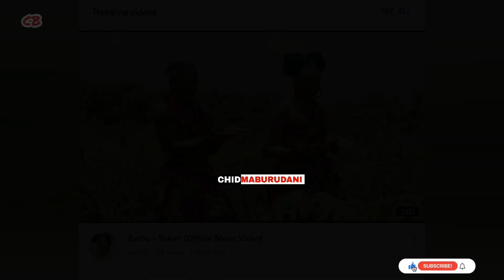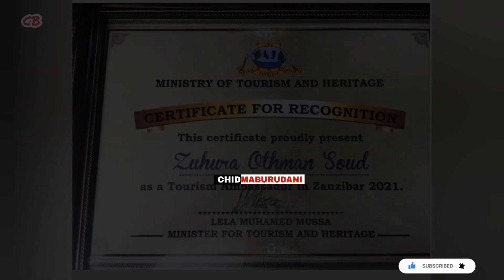SUKARI ya ZUCHU yawachanganya WAHISPANIA wamuita BEYONCE wa TANZANIA,Zuchu on SPAIN LASEXTA TV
Video hii inawaonesha watangazaji wa kituo cha lasexta cha nchini Spain wakimuita Zuchu Beyonce wa Tanzania baada ya kupagawa na wimbo wake wa Sukari